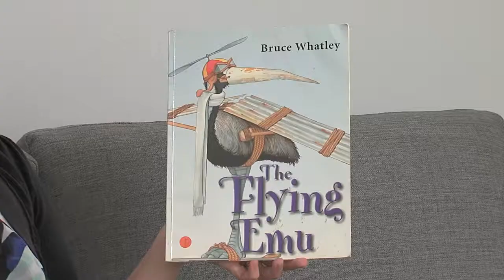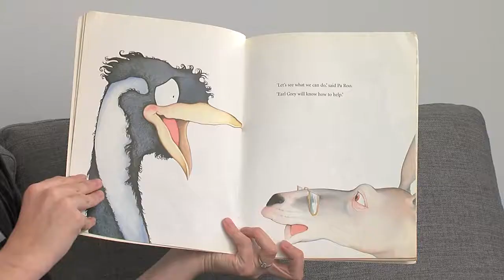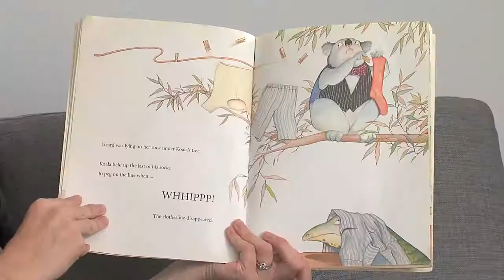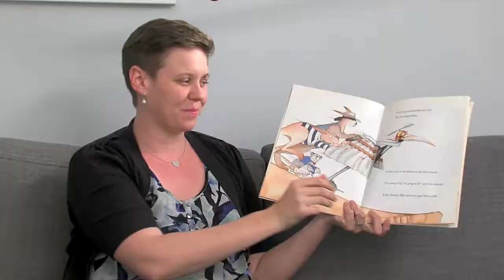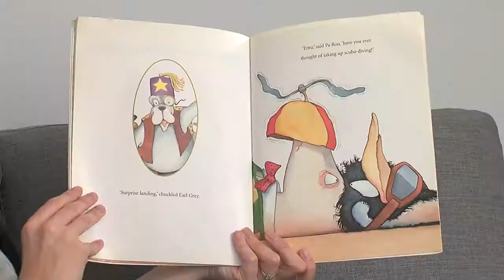The Flying Emu - Bruce Whatley